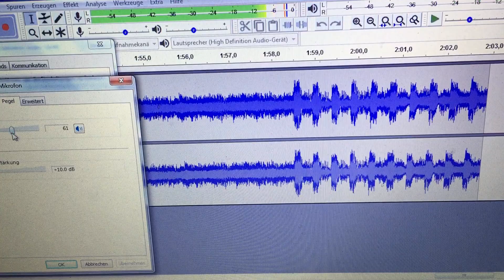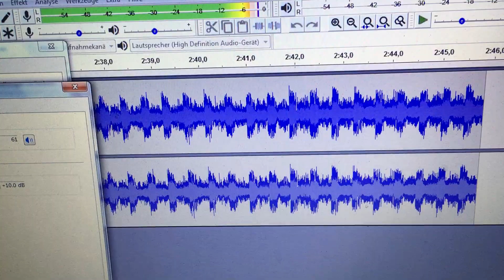Unbekannt ;-(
Kann jemand dieses Stück identifizieren? Interpret/Titel? Das Stück ist aus dem Sommer 1996